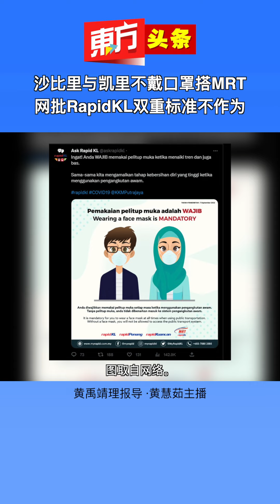沙比里与凯里不戴口罩搭MRT 网批RapidKL双重标准不作为【东方头条】2023-5-30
吉隆坡快捷通（RapidKL）推特帐护AskRapidKL今日发布贴文，敦促乘客搭乘公共交通工具时需全程配戴口罩，如果不佩戴口罩，将会被禁止使用公共交通工具。

但是，这一贴文却引来了网民的质问，并在评论区附上了前首相拿督斯里依斯迈沙比里与前卫生部长凯里在未配戴口罩的情况下，前往搭乘武吉免登捷运站搭乘捷运的视频。